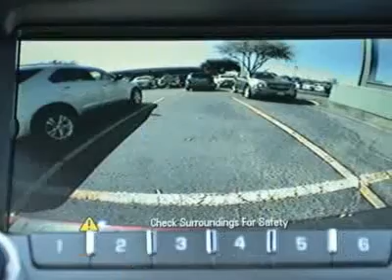2012 CHEVROLET EQUINOX Austin, TX C6252370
2012 CHEVROLET EQUINOX Austin, TX
Stock

Henna Chevrolet
8805 North IH-35

Don't miss this 2012 Chevrolet Equinox. It's equipped with automatic transmission and features a Cardinal Red Metallic exterior. With 5 miles, you'll want to take this car home. Make a great choice today.